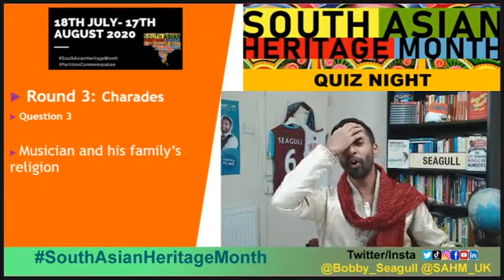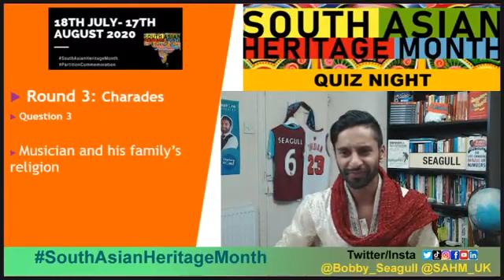Bobby Seagull's South Asian Heritage Month Quiz Q15: Charades (R3/4) 8pm Saturday 18th July 2020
To celebrate the UK's 1st ever South Asian Heritage Month, Bobby Seagull is hosting a special South Asian themed quiz night. Order in a curry and get on your best Bollywood outfit for this fun family night!

Even if your knowledge of South Asia is not strong, don't worry as your host will ensure you have an entertaining evening with pictures, music, charades and a sing-along at the end!

BBC Countryfile presenter Anita Rani is launching South Asian Heritage Month with founding partners Dr Binita Kane (presenter BBC One documentary on partition) and barrister & Radio Four Thought for the Day contributor Jasvir Singh.

Get involved on social media by using @SAHM_UK and @Bobby_Seagull using SouthAsianHeritageMonth.